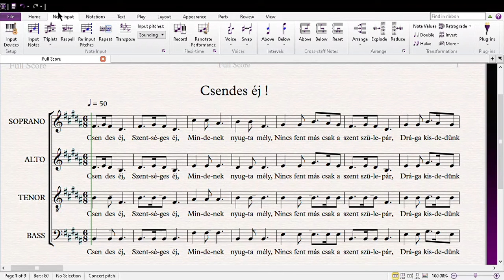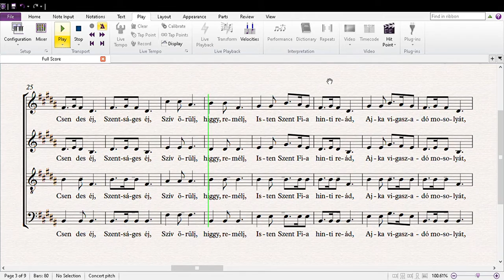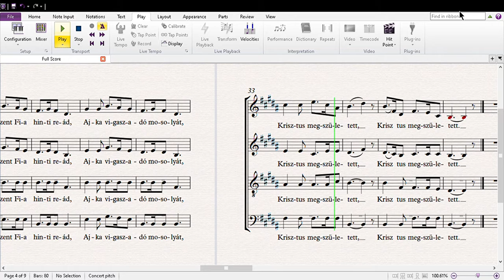Csendes éj ! KÓRUS